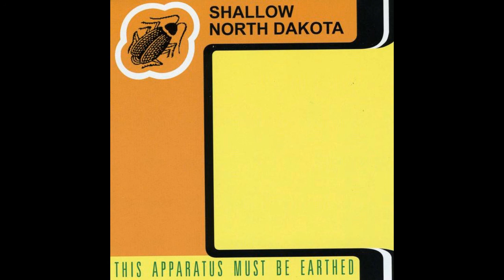Shallow North Dakota - 06 - The Lubber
Band: Shallow North Dakota
Album: This Apparatus Must Be Earthed
Song: The Lubber
Year: 1997
Label: Sonic Unyon

Shallow North Dakota are a great heavy Canadian band from Hamilton, ON